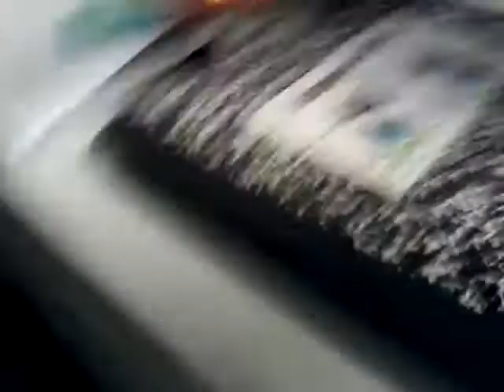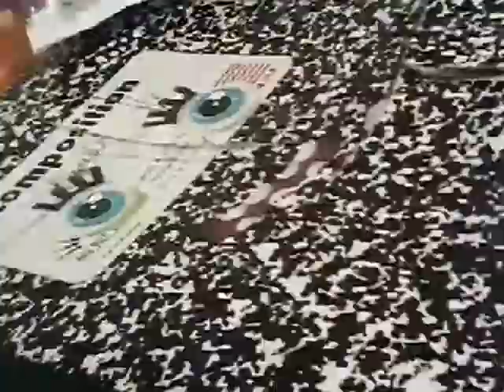Angry birds get captured